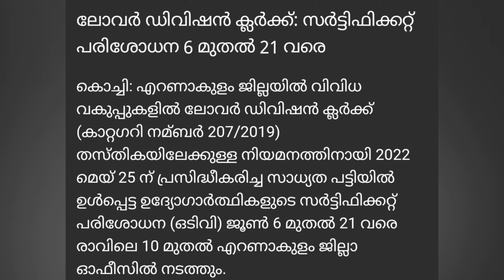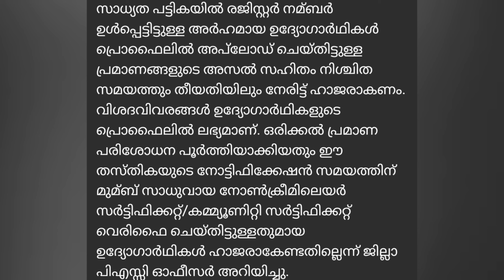LDC Result 2022 | PSC യുടെ പുതിയ അറിയിപ്പ് വന്നു | PSC Latest News | LDC Certificate Verification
PSC Latest News @TechBytesMedia